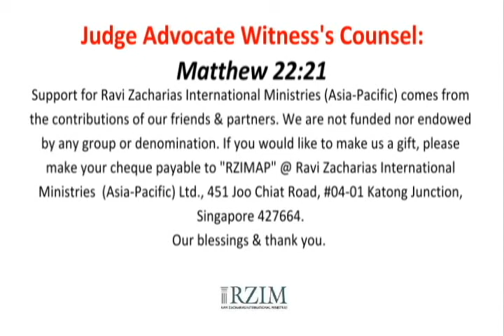The Church & the Crisis of Truth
"In The World, Not Of The World" 0904 Reasonable Faith Weekend, Malacca.